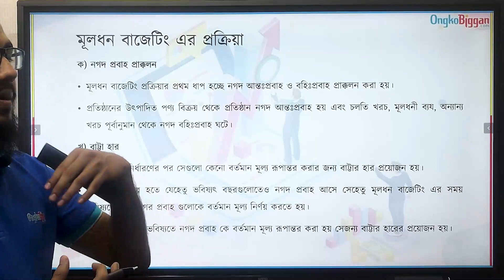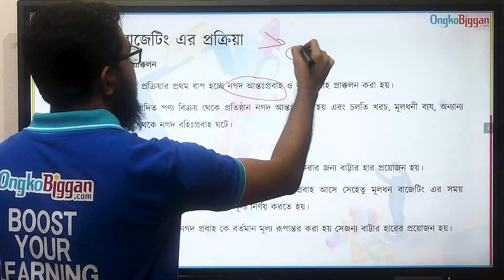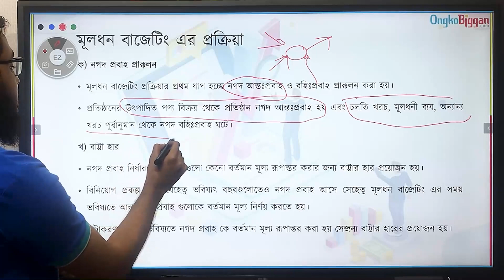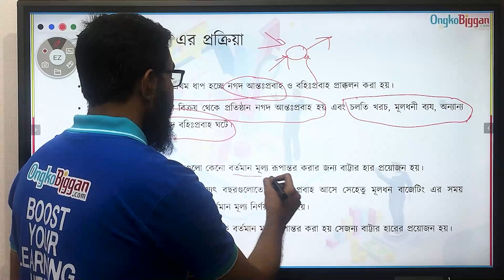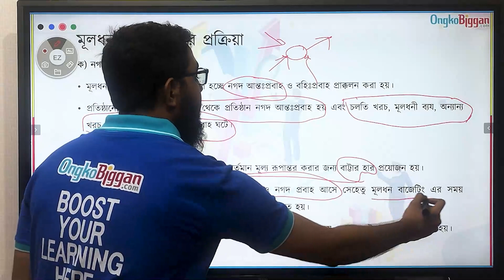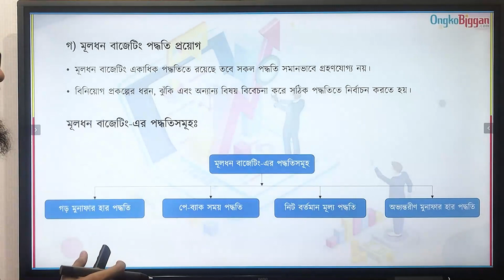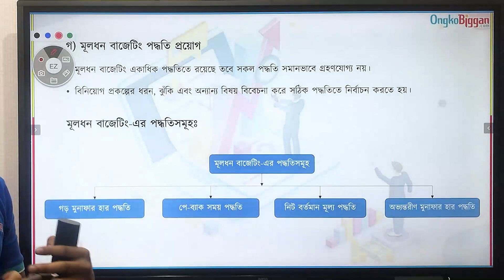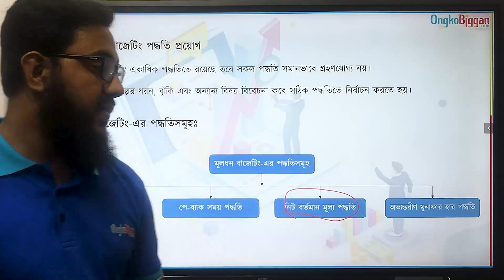৯ম-১০ম শ্রেণী-ফিন্যান্স ও ব্যাংকিং - অধ্যায় ৫ - মূলধন বাজেটিং - মূলধন বাজেটিং এর প্রক্রিয়া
Series: অধ্যায় ৫ - মূলধন বাজেটিং  [SSC]
Instructor: Zardisul Karim (BBA, University of Dhaka)